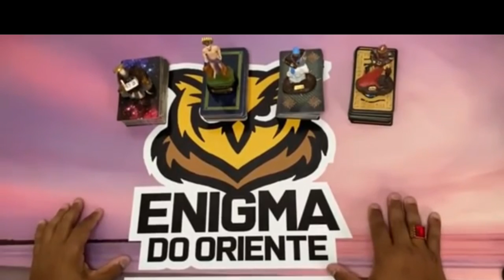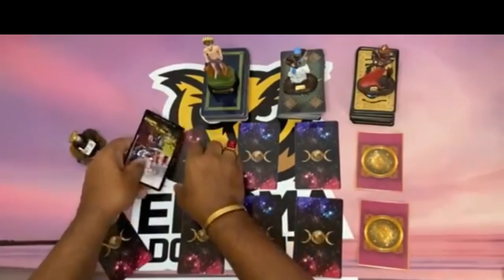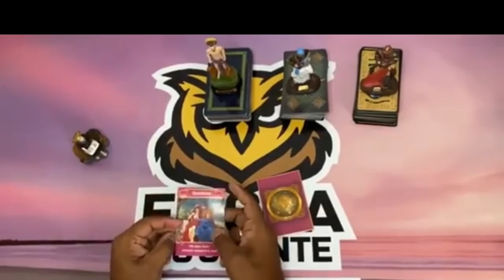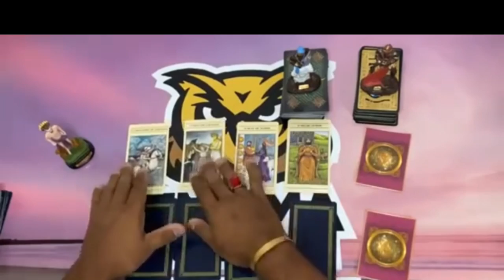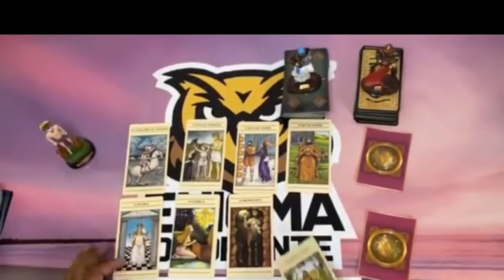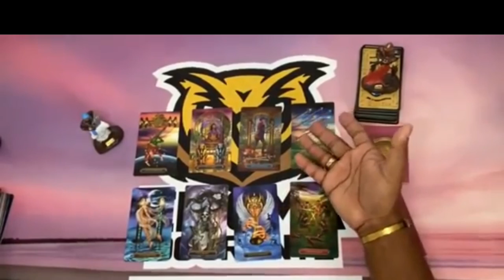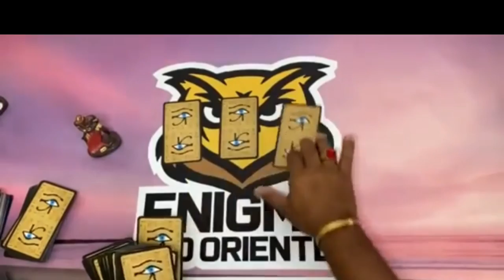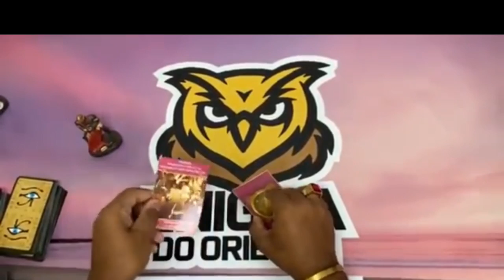Descubra Agora Suas Respostas Com o Tarot Responde 🔮 | Leitura de tarot Diárias e Interativa